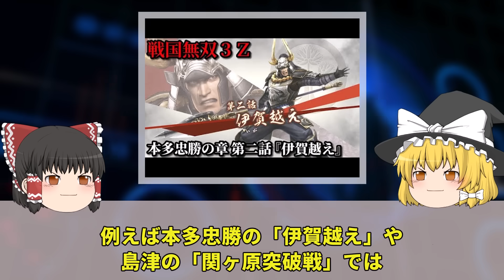【ゆっくり解説】新コンセプトが大失敗で没落。キャラゲーなのに人気キャラ大量リストラで衰退した戦国無双シリーズ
今回は戦国無双シリーズについて解説しました！